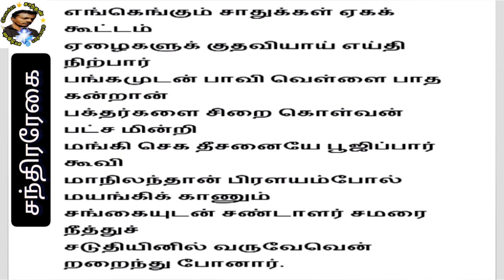Immortal Ruler | உலக மாற்றம் | முக்கிய தீர்க்க தரிசன பகுதி